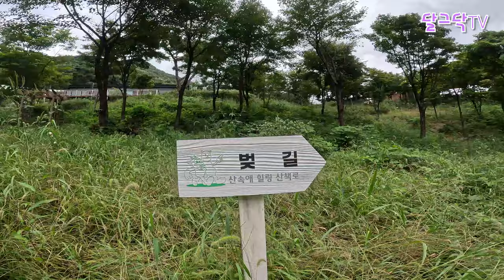서른셋 청년농부가 서울살이 포기하고 시골살이 하는 이유ㅣ청년창업ㅣ산속애ㅣ 산양농장ㅣ알파카ㅣ동물체험농장ㅣ농촌민박ㅣ반려견동반ㅣ귀농귀촌,전원주택,전원생활,귀촌부부,파이어족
▶달그닥TV 소통 카카오톡 ㄴ 친구추가_ID로 추가 : ekfrmekr79(달그닥79) 로 검색하세요
▶달그닥TV 응원, 영상 제작 후원하기 : 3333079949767 카카오뱅크 임미옥
                                                                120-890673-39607 KEB하나은행 임미옥

서른셋, 귀농하자마자 빚이 5억ㅣ귀농빚쟁이ㅣ청년농부ㅣ청년창업ㅣ산속애ㅣ 산양농장ㅣ알파카ㅣ동물체험농장ㅣ농촌민박ㅣ반려견동반ㅣ귀농귀촌,전원주택,전원생활,귀촌부부,파이어족

경기도 여주 '동물체험농장 & 자연힐링공간' [산속애]
주소: 경기 여주시 북내면 상교3길 149